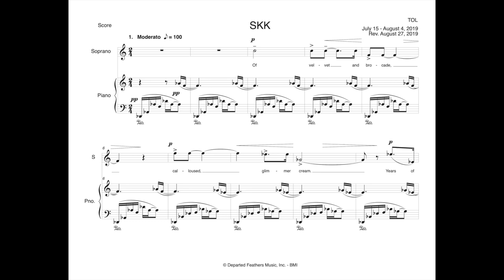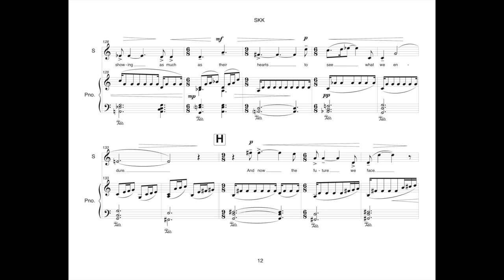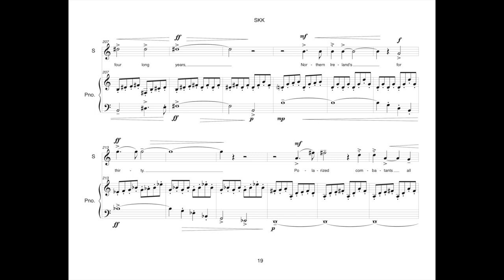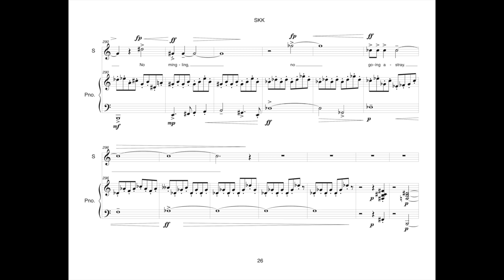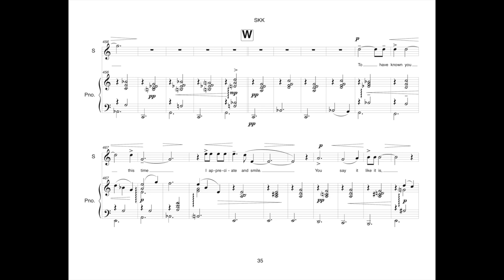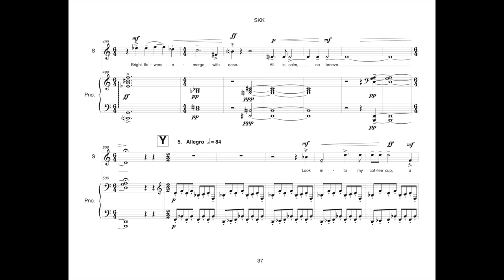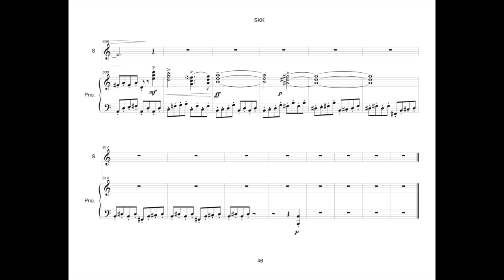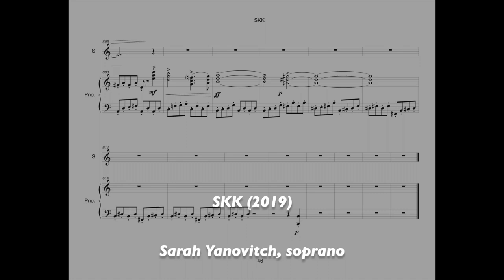Thomas Oboe Lee: SKK (2019) - full score, opus 195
1. Extremities Labor/Twilight Verano @ 0:00
2. Haiku I @ 3:45
3. Agriebb @ 4:14
4. Haiku II @ 7:42
5. The Troubles @ 8:03
6. Haiku III @ 11:14
7. For a Friend @ 11:38
8. Haiku IV @ 19:56
9. What Shall I Do? @ 20:24

I met Sarah Kalkert (SKK) in ballet class with her mother Julie. The three of us often shared the same barre. Sarah is home-schooled and aside from being an avid ballet student she is also a voracious reader. When she told me she wrote poetry I asked her to share some with me. Well, I found her to be a fine and inspired poet. This is a song cycle of five of her poems and interspersed between each song are four of her haikus.

Poems and haikus by Sarah Kalkert